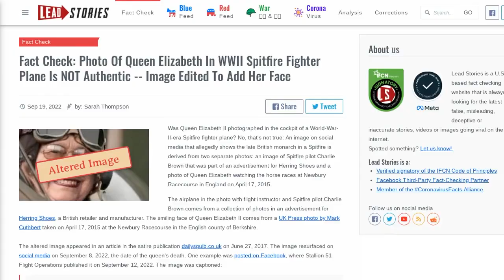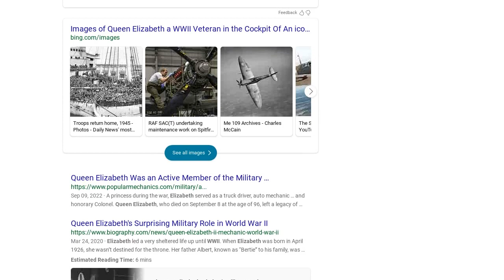Fact Check: Photo Of Queen Elizabeth In WWII Spitfire Fighter Plane Is NOT Authentic -- Image...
FACT CHECK: PHOTO OF QUEEN ELIZABETH IN WWII SPITFIRE FIGHTER PLANE IS NOT AUTHENTIC -- IMAGE EDITED TO ADD HER FACE

Was Queen Elizabeth II photographed in the cockpit of a World-War-II-era Spitfire fighter plane? No, that's not true: An image on social media that allegedly shows the late British monarch in a Spitfire is derived from two separate photos: an image of Spitfire pilot Charlie Brown that was part of an advertisement for Herring Shoes and a photo of Queen Elizabeth watching the horse races at Newbury Racecourse in England on April 17, 2015.